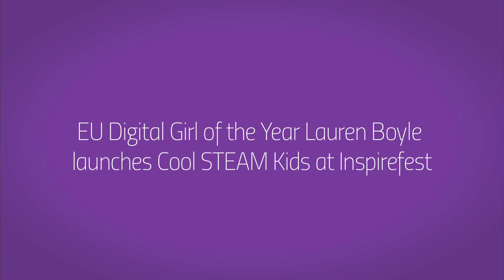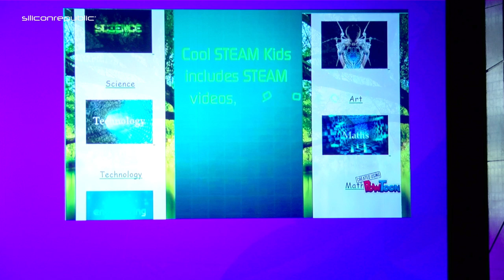Lauren Boyle, 10-year-old coder, launches Cool STEAM Kids at Inspirefest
Lauren Boyle, EU Digital Girl of the Year 2014, is just 10 years old, but she has already developed a number of websites for kids like herself. Her latest creation, Cool STEAM Kids, was unveiled on-stage at Inspirefest 2015, as Boyle delivered a keynote to an audience of tech leaders.

For more on this story, and to see more presentations from Ireland’s next generation of innovators, check out